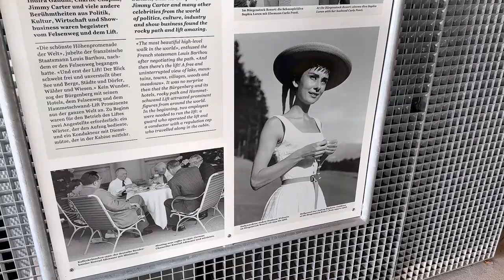HÖCHSTER Freiluft-Aufzug Europas | Hammetschwand-Lift | Switzerland Travel Ep. 1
Ihr sucht nach neuen Reisezielen oder Wanderungen in der Schweiz? Dann ist hier ein neues Bucket List Item für euch: der Hammetschwand-Lift - der höchste freistehende Freiluft-Aufzug Europas!

Dieser atemberaubende Lift befindet sich im Kanton Luzern/Nidwalden in der Schweiz und verbindet den Bürgenstock-Felsenweg mit dem Aussichtspunkt Hammetschwand (1114,4 m ü. M.). Mit seiner beeindruckenden Höhe bietet er einen genialen 360-Grad-Panoramablick auf den Vierwaldstättersee und die umliegenden Berge.

Ein Must-Do während eurer Schweiz Reise.

🏔️ Switzerland-Travel Playlist ℹ️
Und damit ihr euch einen besseren Eindruck machen könnt, teste ich die Aktivitäten/Orte in meiner Videoreihe Switzerland Travel selbst und bewerte sie auf einer Skala von 1-5 in den folgenden sieben Kategorien*:

► Anreise
► Kosten
► Dauer
► Wow-Effekt
► Verpflegung
► Zielgruppentauglichkeit (Familenfreundlichkeit, Seniorengeeignet, Hunde, JAKO´s)
► Meine Erfahrung

💥 Am Ende gibt´s dann die finale Bewertung.

👍👎 Würdet ihr den Hammetschwand-Lift besuchen? Wie findet ihr die Attraktion? Ich bin gespannt auf eure Meinung.

Viele Grüsse eure
Isabeau

💌 P.S. Der Spot eignet sich auch super, um schöne Instagram Fotos zu machen.

🎥 Mehr zum Thema Auswandern und Leben in der Schweiz

▬ Agenda  ▬▬▬▬▬▬▬▬▬▬▬

00:00 Bucket List Item
00:43 Intro
01:17 Anreise
03:21 Felsenweg
05:04 Kosten
06:22 Wow-Effekt
07:32 Verpflegung
08:52 Dauer
10:35 Zielgruppentauglichkeit
11:45 Meine Erfahrung
11:58 Finale Bewertung
12:20 Outro

▬ Unterstützt mich gerne in den Sozialen Medien ▬▬▬▬▬▬▬

 ▬ Links ▬▬▬▬▬▬▬▬▬▬▬▬

 ▬ Musik ▬▬▬▬▬▬▬▬▬▬▬▬

* Hierbei handelt es sich um meine eigenen Erfahrungswerte. Dies soll euch als Anhaltspunkt dienen.